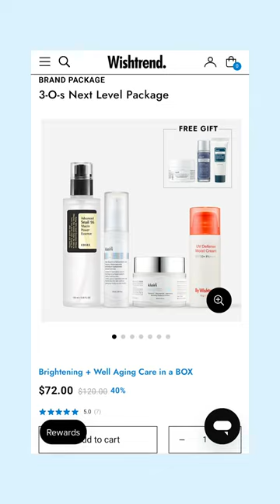Up to 70% OFF on your fave K-beauty items RIGHT NOW! 🔥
Also for extra 20% OFF discount, use my code: EUNIUNNI

Up to 70% OFF on WISHTREND.COM!
Don’t miss out you guys - grab the products you’ve been eyeing right now and their new products!

Promo Period:
July 24th - August 20th, 2023

FTC: This video is sponsored. Some links are affiliate links which means I earn a small commission if you guys decide to purchase through the links:) Thank you so much for your support always!